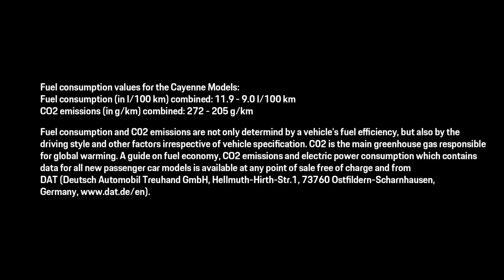Porsche World Expedition 2018 with All NEW Porsche Cayenne Turbo